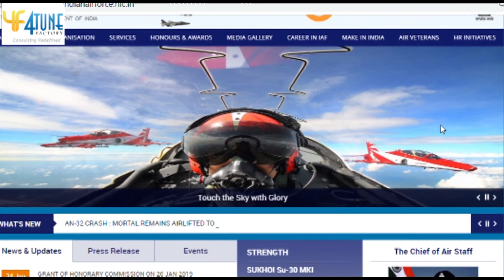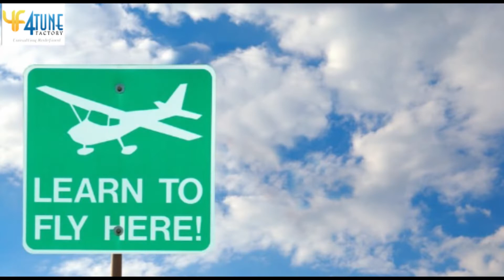പൈലറ്റകാനാണോ മോഹം? ഈ വീഡിയോ കണ്ടു നോക്കൂ...!!! Do you want to become a Pilot..??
Internationally pilots are in huge demand considering the growth of
Aviation. Do you want to become a Pilot? Watch this Video to learn how you can become a piolot